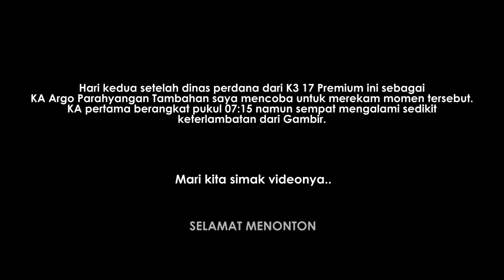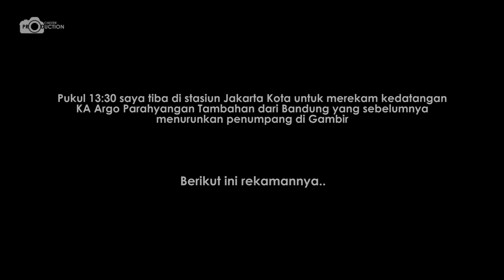Rangkaian Baruu!! Kereta Api Ekonomi Premium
Kereta api ekonomi premium atau yang biasa disebut "K3 Premium" merupakan rangkaian kereta kelas ekonomi baru buatan PT. INKA Madiun. Saat ini rangkaian digunakan untuk mengangkut penumpang arus mudik 2017. KA yang didinaskan dengan rangkaian ini antara lain :
- KA Mataram/ Bogowonto
- KA Gaya Baru Malam Selatan
- KA Tawang Jaya
- KA Mantab Lebaran
Saat itu rangkaian K3 Premium digunakan untuk dinas KA Argo Parahyangan Tambahan dari Gambir-Bandung (pp).